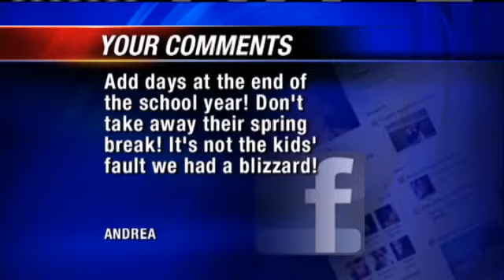Metro Schools To Make Up Snow Days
Metro school districts are voting on plans to make up snow days.